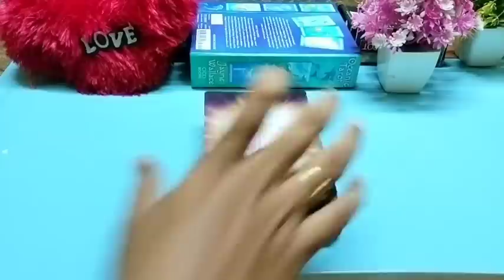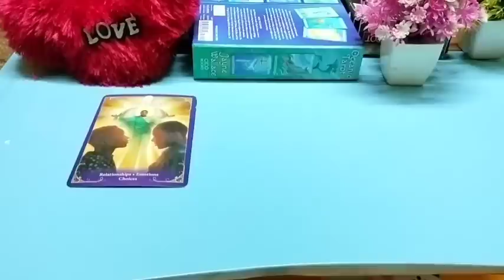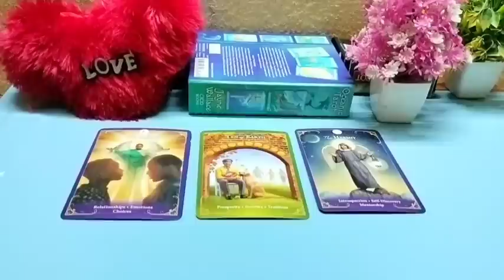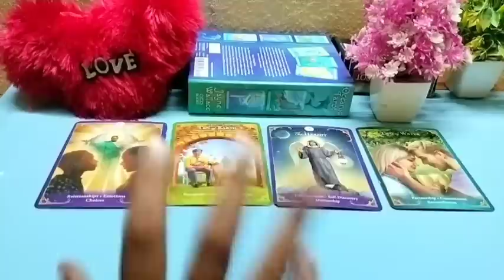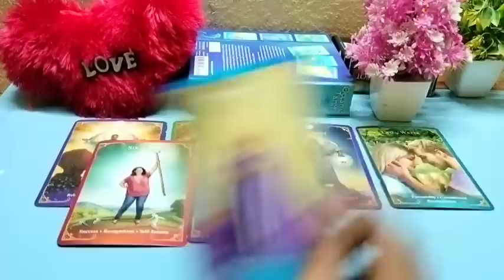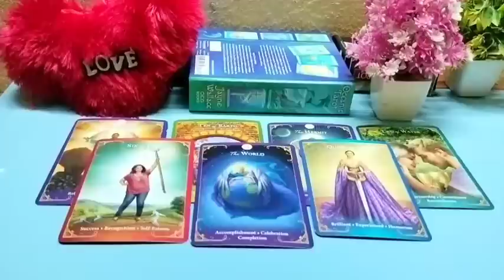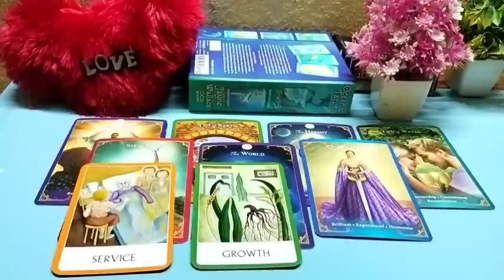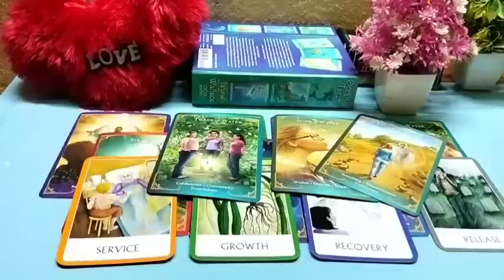SOULMATE 💫 Current feeling tarot Hindi ▶️ current feeling tarot 💕 Tarot card reading in Hindi